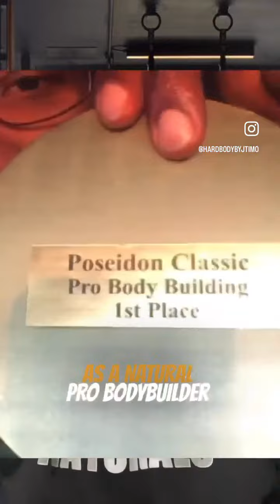EVERY “BODY” HAS A STORY